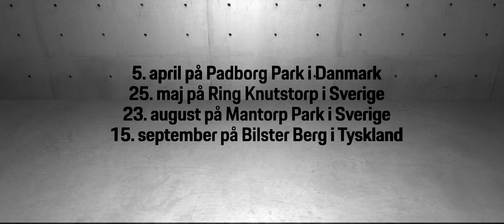Porsche On Track 2022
Mærk adrenalinen pumpe, når du slipper hestekræfterne løs med ligesindede til vores Porsche On Track heldagsevents i 2022.

On Track handler ikke om at sætte den hurtigste omgangstid, men om at lære, hvordan du håndterer din bils mange kræfter under sikre forhold på en rigtig racerbane.

Vil du opleve din egen bil på en helt ny måde? Tilmeld dig Porsche On Track på